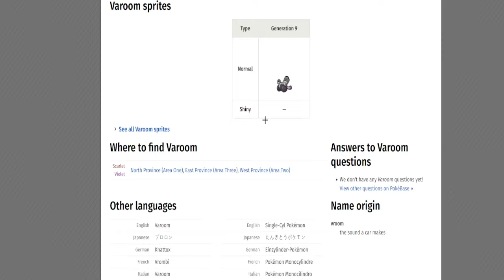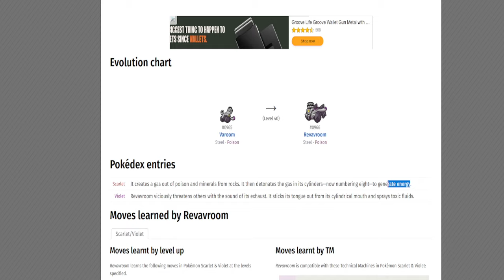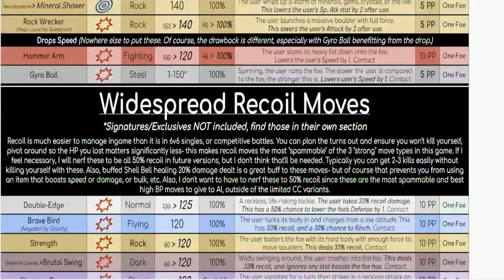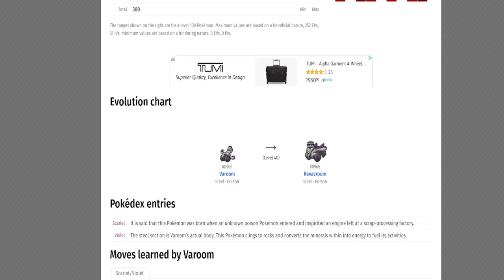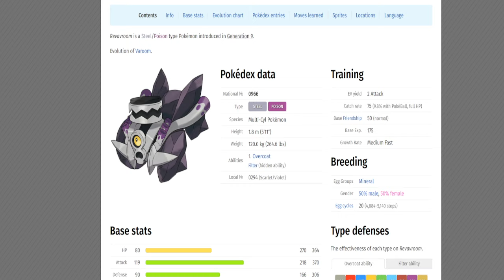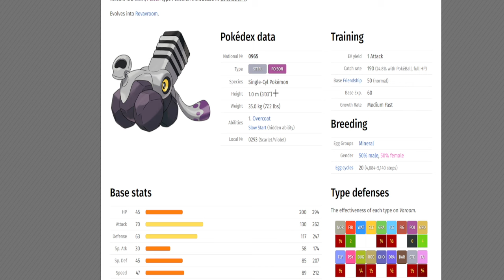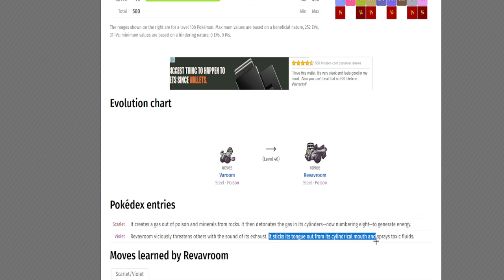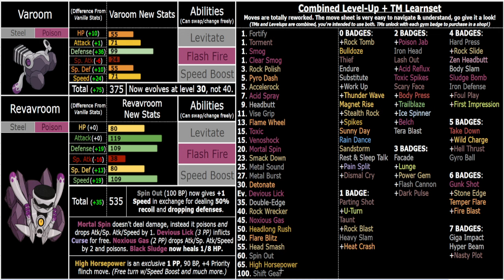How I re-imagined Revavroom for my ROM Hack. (Pokemon Scrambled Scarlet)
*SOME BASIC INFO ABOUT THE HACK:*
*Balancing*
- Majority of moves reimagined and reworked to fit into categories and roles (see move sheet, its organized very thoroughly to be easy to understand)
- Every single Pokemon has been reimagined- given careful love and care to ensure they are good for the WHOLE GAME, unique, fun to use, and that they do not overlap with one another- all while still making sense flavor/logic-wise.
- Balanced for ingame, not competitive play
- Balanced for Teamlocked nuzlockes specifically, not casual play (you can play casually, but for more experienced players teamlocked would be good to try)
- Things may seem "broken" or "too strong" but the overall power level of my hack is very consistent, and all comes together in a very balanced way.
- Keep in mind these buffs were all designed with Teamlocked Nuzlockes and replaying multiple times in mind, where you keep a team of 6 and try to prevent them from dying as much as possible, and only add new team members if a current one dies.
- All Pokemon get special attention, love and care- and I mean a LOT of it.
- I try very, very hard to make all of the buffs/changes make LOGICAL sense and fit with the flavor of the Pokemon. This is subjective to some extent but I always have plenty of reasoning/rationale for changes and think about them a lot- probably too much.
- Overall power levels, BST benchmarks and more are higher with 480 being the "minimum" for fully evolved mons outside of a few exceptions- BST I have rules for but its still arbitrary in terms of how good a mon is or not. 600 bst guys are not inherently better than 480 BST. I put careful effort to ensure all the mons are good forever thanks to moves and ability synergies changing as the game progresses etc
- Moves are all entirely reworked to be useful, fit into categories, overall way better and stronger moves as a whole and is a HUGE part of how the game functions.
- All Pokemon get 3 fitting, useful abilities that can be cycled between each other
- Mons get tons of options as a whole and are all fun to use and good from beginning to end
- No "box checks" no "bad encounters" nothing "falls off" or "scales poorly"
- *EVERY SINGLE POKEMON IS GOOD FROM THE SECOND YOU CAN GET THEM UNTIL THE VERY END OF THE GAME. YOU'RE SUPPOSED TO USE WHAT POKEMON YOU LIKE, OR POKEMON YOU WOULDN'T NORMALLY USE- AND STRATEGIZE WITH THE TOOLS YOU GET.*

*Teamlocked*
- Team of 6 from the start, NO swapping team members unless one dies
- Don't sack just to add new team members
- Every mon has so many tools that you won't ever need to do that
- **You're supposed to bond more with your Pokemon this way and care about them individually**
- You probably WILL have deaths, and will likely use anywhere from 1, 2 or even 3 dozen Pokemon per run depending how knowledgeable/skilled you are, you can even have less
- You're encouraged to strategize and use all the tools you have available to their fullest extent

*Replay value*
- Game is designed to be replayed over and over with different teams, hence teamlocked
- **5 different versions of the game with different boss order/fights**
- Ease of travel with pre-loaded save file having fast-travel unlocked and bike upgrades
- Ease of getting mons with eggs in PC
- Everything is super quick and easy to do (TM purchasing, items, EVs, candies, etc)

*Eggs*
- Egglocke style hack where encounters are on a pre-loaded save/you can load them yourself using PkHex, Eggs are included with the mod
- Wild encounter editing is absurdly tedious and nuzlocking would not work properly since the map is open world and Pokemon only spawn in the overworld (no random encounters)
- So to fix that issue, encounters are now eggs spaced out into tiers which unlock with beating bosses

*Difficulty*
- Mons get SO many tools and are much more versatile compared to normal hacks/games
- 3 customizable abilities at any time
- 200 TMs and tons of levelups with INFINITE move relearner
- Instant and easy EV training items to swap EVs at will quickly
- Majority of moves are changed so you have many tools on your team available at all times
- Items unlock as you go and give even more flexbility

- Understand how the AI works, and go from there
- Pathing/prepping is key to minimize death

*Intended Rules*
- Teamlocked (duh)
- No using healing items or anything (duh)
- Item Clause
- Tera types = RNG'd
- Nature = RNg'd
- IVs = Pre-set at max (for now)